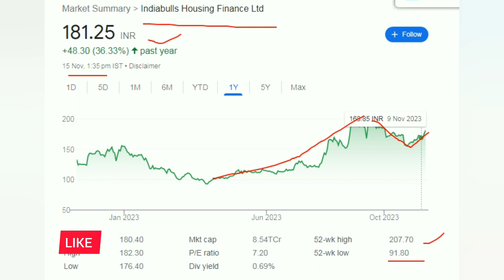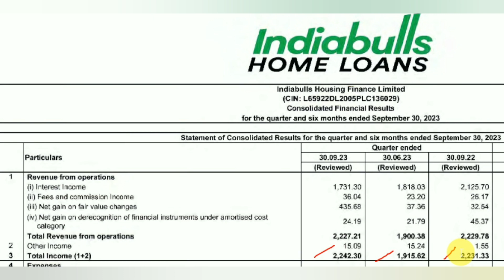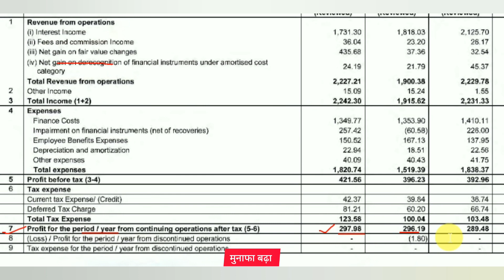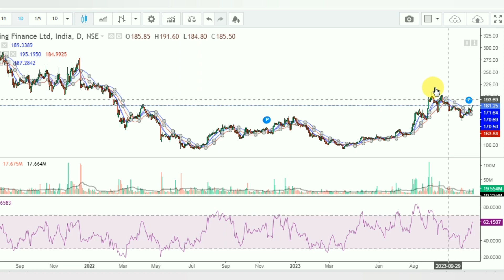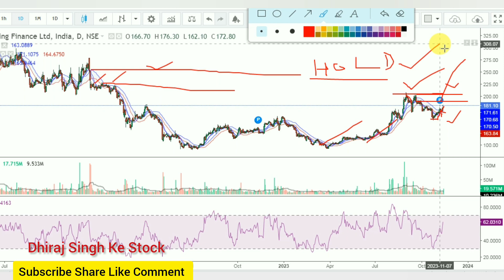Indiabulls Housing Finance News Today Q2 Result 2023 INDIABULLS HOUSING FINANCE STOCK PRICE TARGET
Indiabulls Housing Finance News Today Q2 Result 2023
Indiabulls Housing Finance Stock News Today
Indiabulls Housing Finance Stock Price target
Indiabulls Housing Finance Stock Price Bse

Watch YouTube Channel Dhiraj Singh Ke Stock